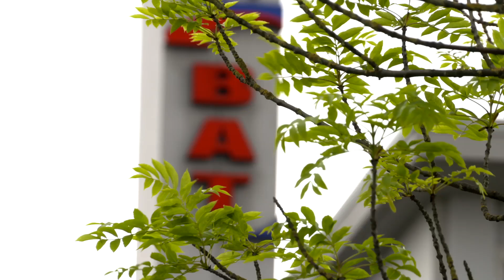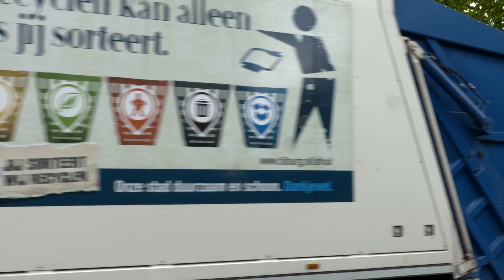Werken aan je toekomst!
Het zal je maar overkomen. Je wilt heel graag werken, maar om de een of andere reden lukt het niet. Dat overkwam John Pigmans die lange tijd geen uitzicht had op een betaalde baan. Na bemiddeling vanuit het WerkgeversServicepunt Werkhart greep John zijn kans om een ontwikkeltraject te starten bij het BAT. Het filmpje geeft uitleg wat een ontwikkelplek is en hoe het werkzoekenden op weg helpt naar de arbeidsmarkt.